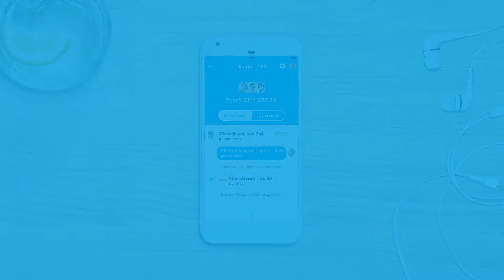Zak Tutorial: Gemeinsame Töpfe Schulden begleichen